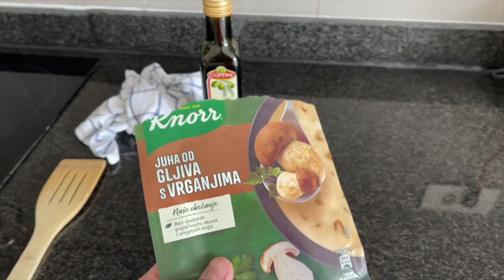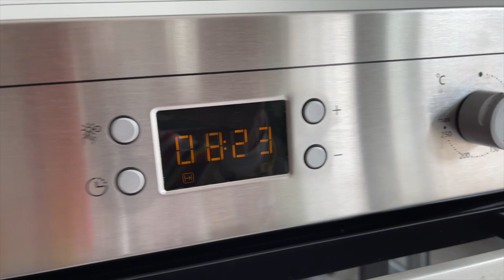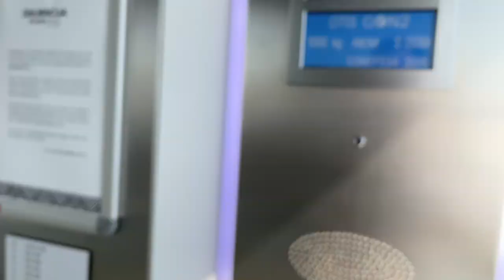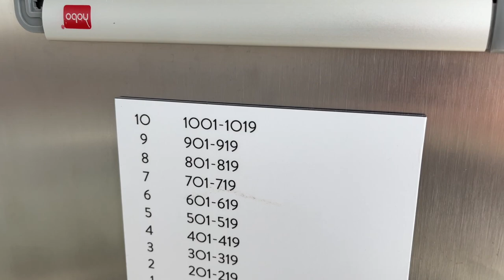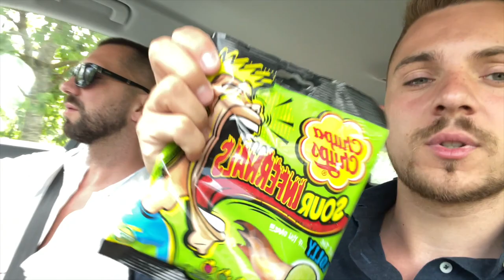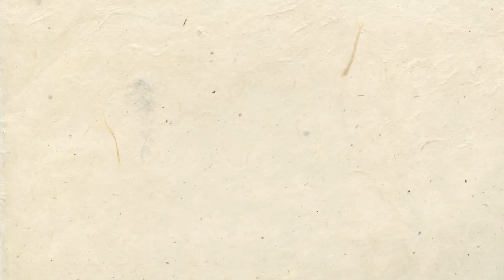OTVORILI SMO SEZONU! Makarska, otrovni kolači, kisele lizalice... | Davor Gerbus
Hej ekipa! Sedmi weekly vlog rezerviran je za otvaranje sezone u novom hotelu u Makarskoj. Možda zadnjih dana letimo na sve strane ali tu smo se baš odmorili ♥️